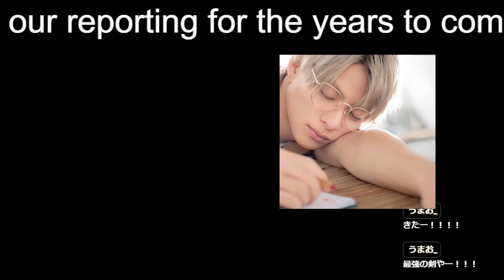【平野紫耀】King & Prince・平野紫耀がインタビューで明かした今後にファンがバッシング「キンプリは黒歴史になるんかな」